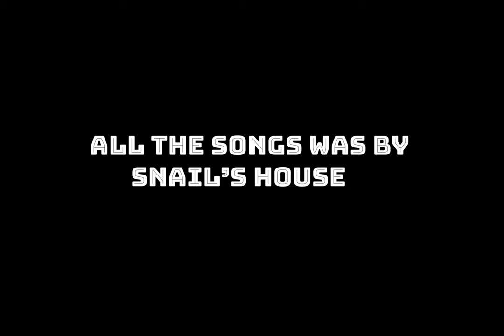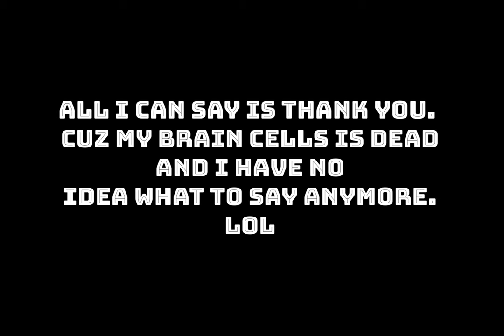Snail's House MASHUP by Tara a-rat [BIRTHDAY PROJECT] (late)